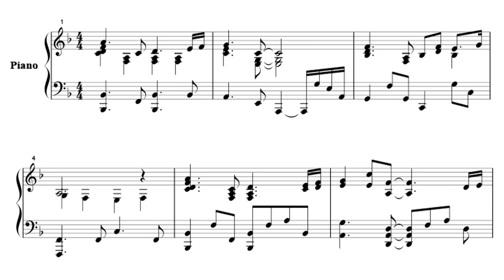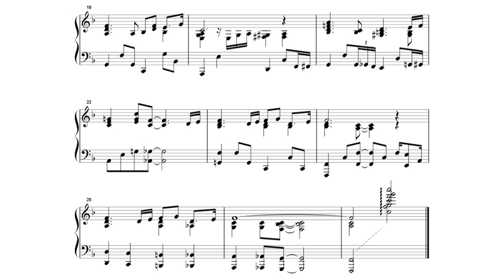YASKAWA Toru: Shapes of a Dream No.205 for Piano Solo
Piano series consisting of 1,001 pieces composed by YASKAWA Toru, the 205th piece, Op.76 No.10 in F major.

安川徹作曲の全1,001曲からなるピアノシリーズ、第205曲目、Op.76 No.10、ヘ長調。